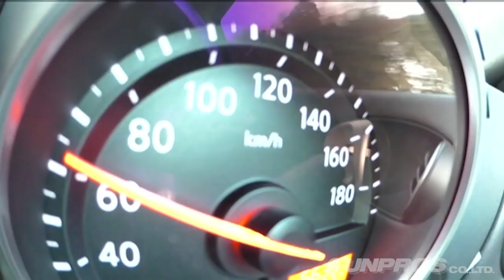【最高】フジムラオートのZ34 フェアレディZを峠コースでインプレション！！ 【VIDEO OPTION 切り抜き fairlady z Rocket Dancer カスタム 加速 最高速】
フェアレディZが好きなあなたにおすすめの再生リスト

・アキラとミツヒロのストリートスーパーラップ TOP GUN V OPT 277 ②